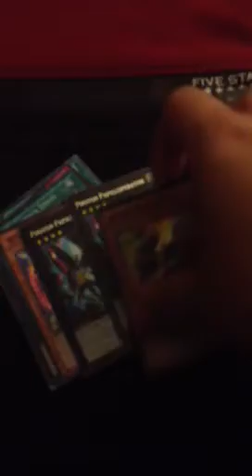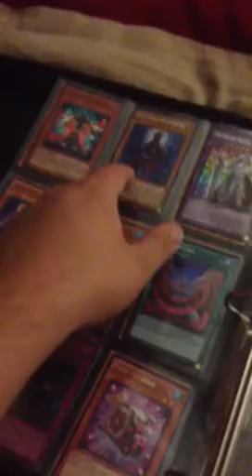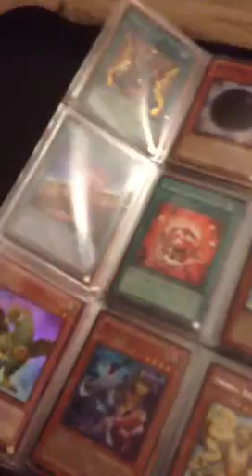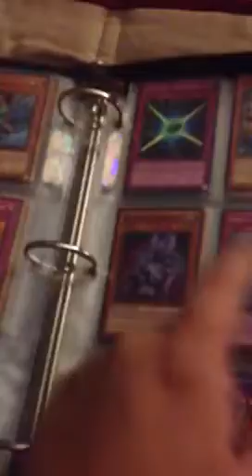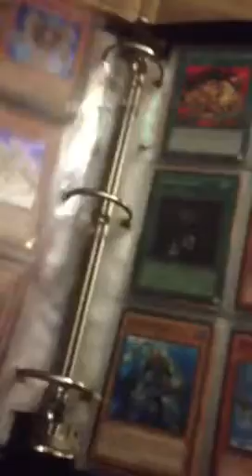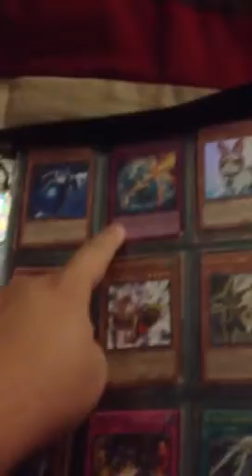Yugioh trade binder update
Main wants:
Shooting quasar dragon
Necrogardna 3x
Molten conduction field 2x
Tg hyper librarian
Formula synchron
Stardust dragon
Solar recharge
Dragunity knight vajrayana 3x
Red eyes wyvern 3x
Mist warm
Lumina lightsworn summoner
Mind control
Celestia lightsworn angel
Lyla lightsworn sorceress
Ethren lightsworn monk